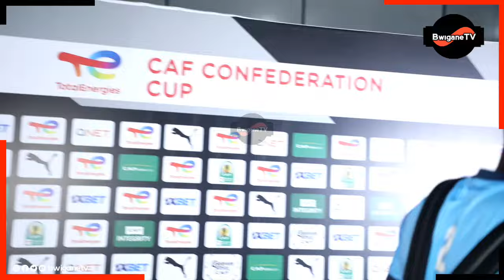WACHEZAJI WA SIMBA WAONDOKA UWANJANI KIBOSI BAADA YA KUMALIZA SHUGHULI| NOUMA & CHAMOU WATOA NENO